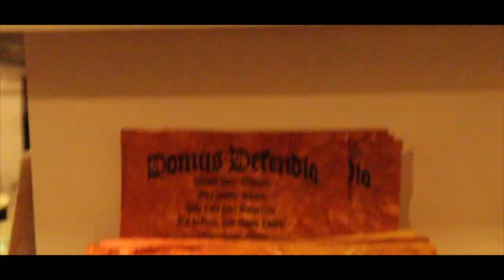SALEM WITCH TRIALS, TANNERITE & PISSING OFF THE NEIGHBORS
We decided to fly to Boston for the weekend to start Spooky season off right in Salem, Massachusetts! Video includes accidental fires and intentional explosions with Arson Studios.